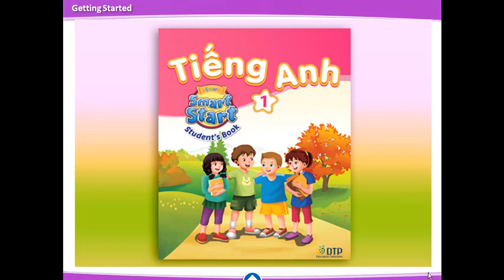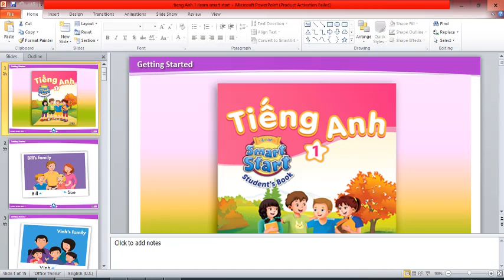Tieng Anh Lop 1 Smart Start (Getting Started)